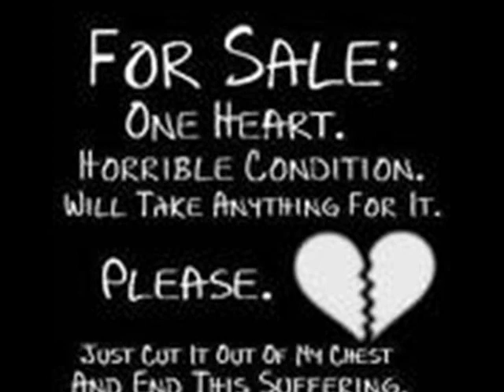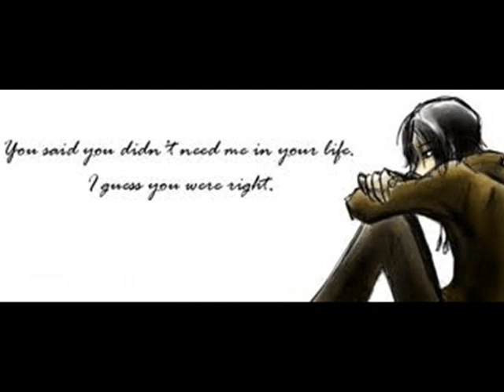Te2dar Tetkalem Amr Diab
" You can speak for yourself.. Darling it's over. We are seperated.. We always lived as one soul.. And tomorrow, we'll just say it was a memory and we had fun for a few days.. You have changed my emotions and feelings..I lived beside you yet far away.. I suffered with you and walked with you.. Yet I come back alone.."